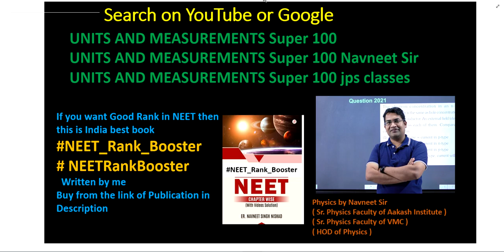To a person going eastward in a car with a velocity of 25 1cm/hi a train appears to move towards